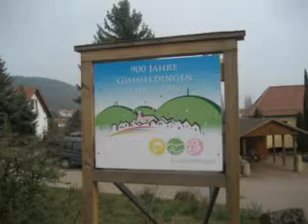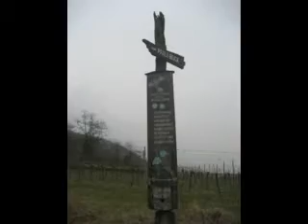16 03 2011 Wachtenburg